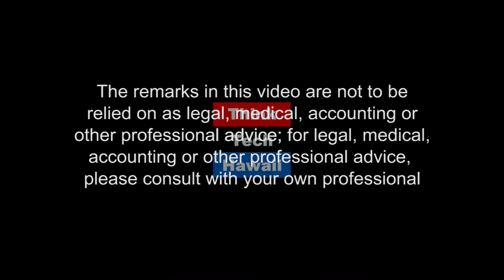Doubling Down on Hawaii Hydrogen with HNEI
Mitch Ewan works with the Hawaii Natural Energy Institute (HNEI) at University of Hawaii at Manoa.  Mitch has been one of Hawaii's moving forces in hydrogen technology for over a decade.  Mitch and Stan discuss the current momentum towards hydrogen technology, and the prospect that 2017 will mark a turning point towards a Hydrogen economy in Hawaii.